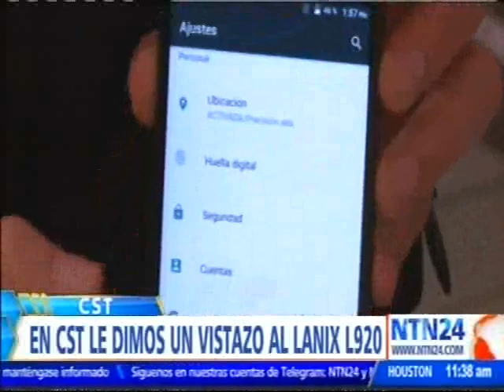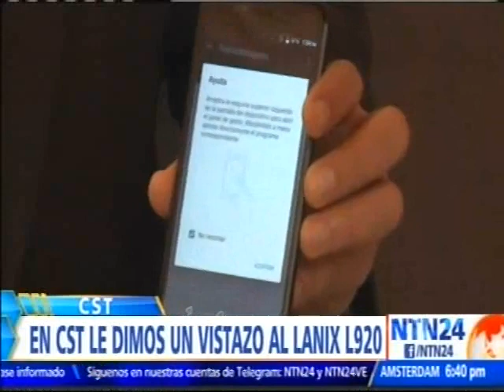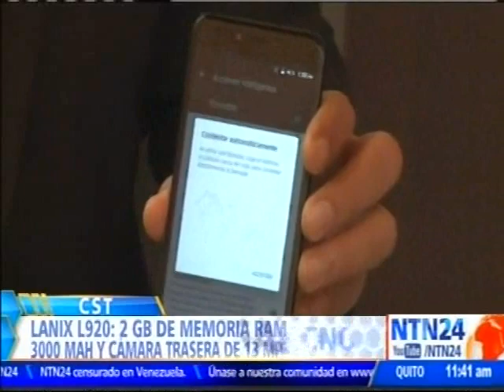Evaluación Lanix Ilium L920 NTN24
Medio: NTN24
Programa: CST (Ciencia, Salud y tecnología)
Vocero: Manuel Nieto
Cargo: Gerente General de Lanix para la Región Andina
Periodista: Álvaro Dávila
Tema: Unboxing Lanix Ilium L920 por Manuel Nieto, Gerente general de Lanix Región Andina
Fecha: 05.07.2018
Duración: 00:03:47
País: Colombia